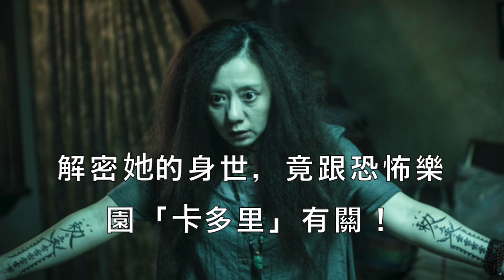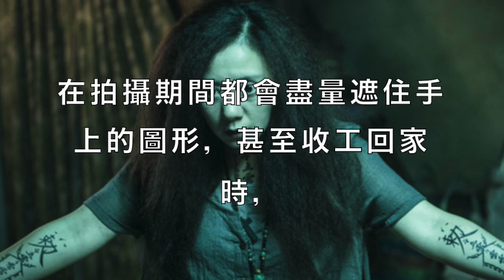《紅衣2》開拍第2天 女主角接緊急來電「必須喝泉水」